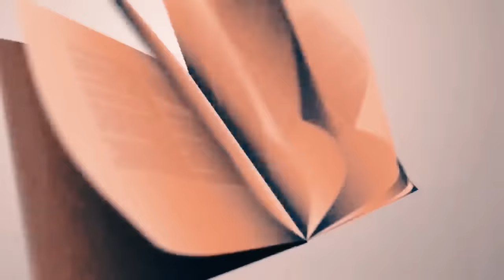Pa Bay manti sou pitit Bondye Episode 84 Feyton Evanjelik 2024 (Baz Evens lan kraze tomy fe Dega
Pa Bay manti sou pitit Bondye Episode 84 Feyton Evanjelik 2024 (Baz Evens lan kraze tomy fe DegaPa Bay manti sou pitit Bondye Episode 84 Feyton Evanjelik 2024 ( David pran wont nan men astronise